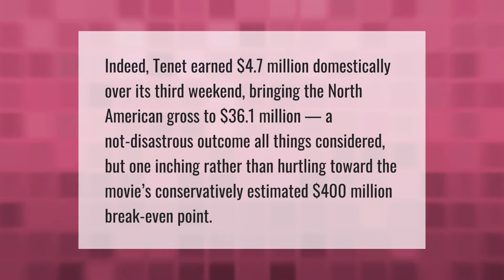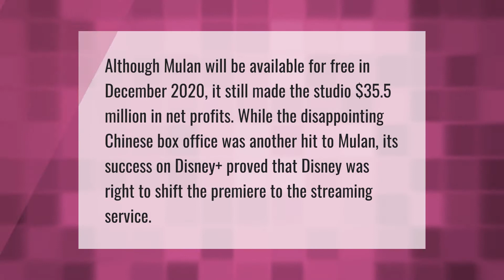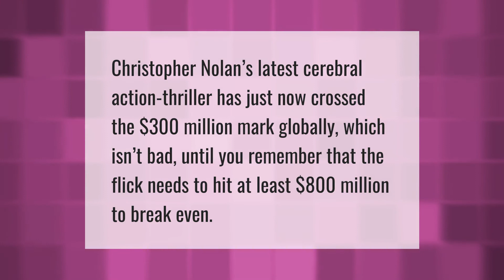Is Tenet a flop?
00:00 - Is Tenet a flop?
00:40 - Did Mulan 2020 lose money?
01:11 - Will Tenet lose money?
01:44 - Is Tenet a success?
02:16 - How much does tenet need to break even?

Laura S. Harris (2021, March 30.) Is Tenet a flop?
    AskAbout.video/articles/Is-Tenet-a-flop-203862